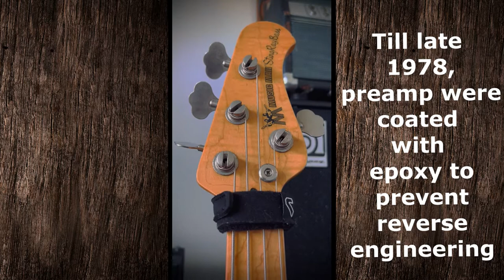MUSICMAN STINGRAY BASS - HISTORY VIDEO - Andy's Vintage Guitars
Just a little history about one of my favourite instruments ever made.
If you have any question or suggestion for future video feel free to inbox me.